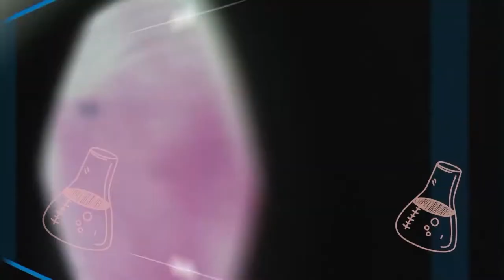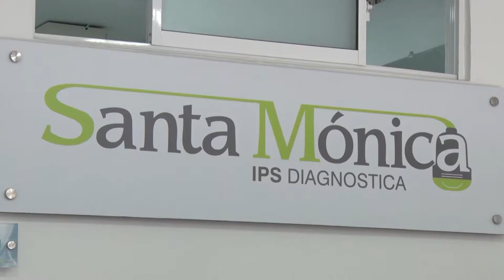BAJO PESO AL NACER